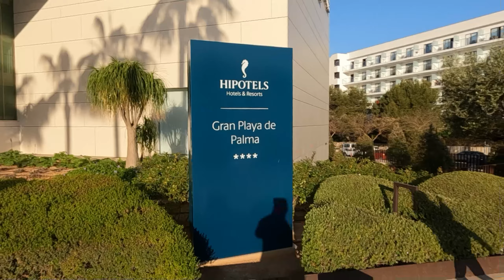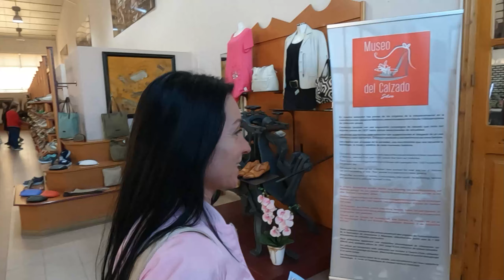Mallorca 2024 Hotel Gran Playa de Palma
Mallorca im April 2024 im Grand Playa de Palma,  Inselerkundung mit Quad, Vespas, Harley´s , Party´s im Mega Park.